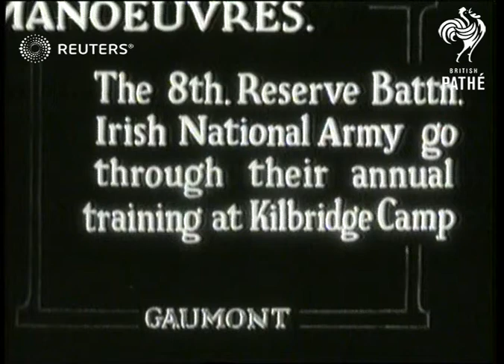IRELAND / DEFENCE: 8th Reserve Battallion of the Irish National Army on manoeuvres (1932)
Members of the Irish National Army Eighth Reserve Battallion on manoeuvres.

Full Description:

SLATE INFORMATION: Manoeuvres. The 8th. Reserve Battn. Irish National Army go through their annual training at Kilbridge Camp.

IRELAND: Kilbridge:
General view of army camp. Soldiers standing to attention for inspection. Soldier aiming pistol at target practice. Soldiers with machine guns. Troops marching along. Manoeuvres in field including running and aiming gun from trench.
Background: Members of the Irish National Army Eighth Reserve Battallion on manoeuvres.